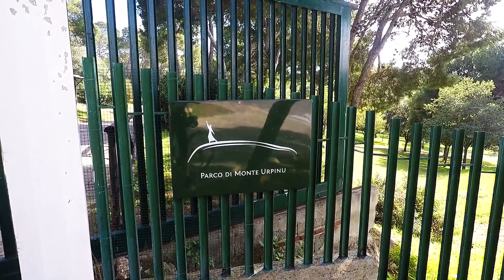Travel The World with Suze; Cagliari, Sardinia, Italy